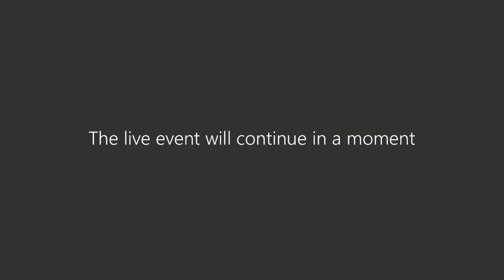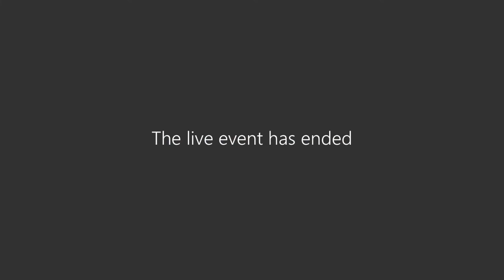Abingdon & Witney College Wednesday Webinar: 5th August 2020 | Adult Learning Opportunities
Theme of this webinar was Adult Education opportunities. Participants included Angela Hayles (Head of Faculty for the Oxfordshire Business & Enterprise School), Sue Funge (Curriculum Manager for Oxfordshire Adult Learning), the webinar was hosted by Greg Rendell (Marketing).